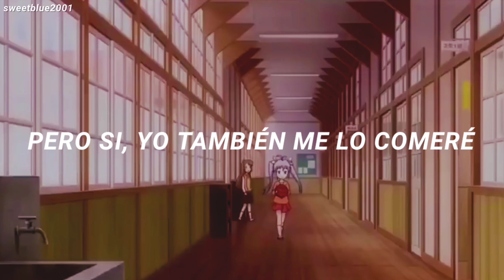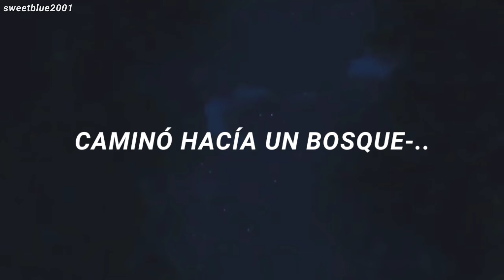Nyanpasu Remix Tiktok - Yabure Kabure (Sub Español)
Nyanpasu Remix - Yabure Kabure (Sub Español)

Anime: Non Non Biyori
Canción: Yabure Kabure - Nyanpasu Remix

✩→sobre la canción: ╰⊱ Esta canción es un remix que se ha hecho muy popular en tiktok, fue sacado del anime "non non biyori", en el anime ella canta porque dice que al hacerlo jamás podría cansarse ⊱╮

✩→ anotaciones: Las palabras o modismos japoneses cómo "goro goro" o "nyanpasu" no tienen un signo en concreto, y por eso es muy dificil traducirlo, investigue en google y lo más lógico que encontré fue lo que escribí en la traducción.
Goro Goro= Retumbar (que hace referencia a algo cómo caer)
Nya Nyanpasu= Hola, buenos días (El Nyan hace referencia a un mauyido "Miau" pero decidí ponerlo cómo un hola para que concordara con el buenos días, ya que nyanpasu puede significar de varías maneras un saludo de respeto. El nyanpasu en la serie creo que hace referencia al buenos días, ya que la loli protagonista admiraba y esperaba ver el amanecer y es cuando dice esta frase "nyanpasu".

✩→ Eso es todo, si crees que tengo algún otro error en mi intento de traducción en esto, házmelo saber en los comentarios diciéndome cuál fue mi error, claramente.

✩→sigue al artista:

y mis redes, por si gustas seguirme, ah დ

【 No olvides que siempre estaré eternamente agradecido contigo por que veas este video, si te gustó, puedes ayudarme compartiendo el vídeo con tus amigos. ♡ 】

Lyrics:
pichi pichi pi
pichi pichi
nyanpasu
Mondaishu de kita
Shinkansen-gokko
Zutto ko ton
Zutto ko ton
Zuttokotototoon
Nya! Nyanpasu